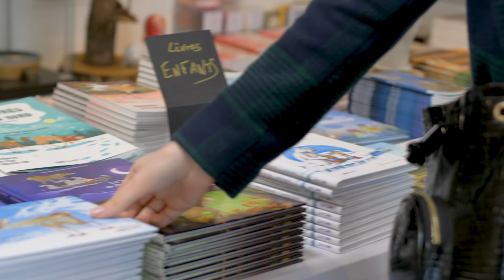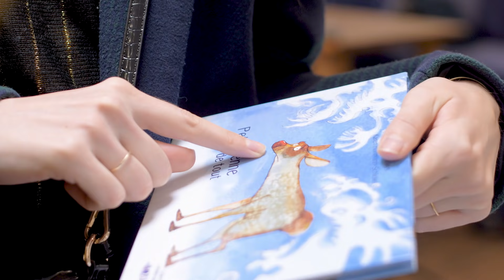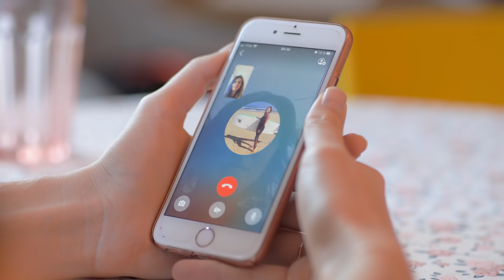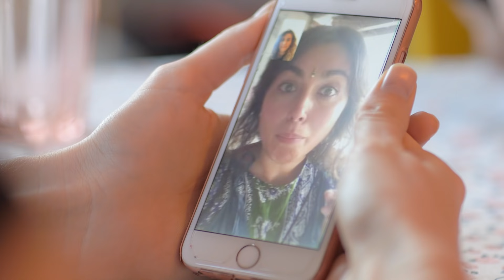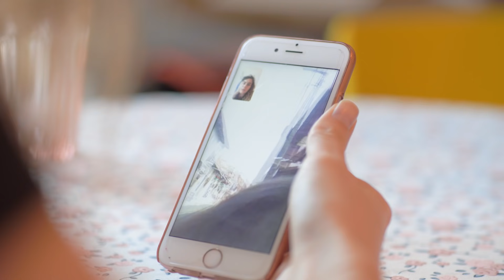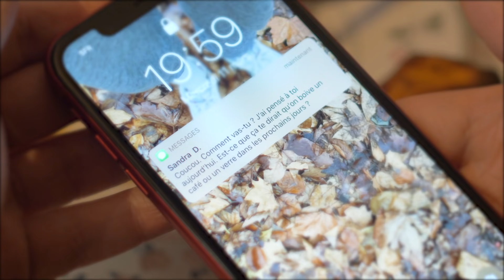PETIT RENNE A PEUR DE TOUT | La Vie Douce #25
🚀 NOUS SOUTENIR 🚀

🙋🏻‍♂️  RÉALISÉ PAR  🙋🏻
Célia Millat et Bastien Garcia

Marc Jarousseau @LeKemar
Émilie Maj

Irina Rakova
Karen Hoffmann-Schickel et Dainius Sukys
Roch Voisine